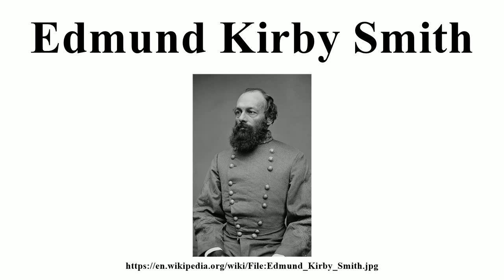Edmund Kirby Smith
Image-Copyright-Info